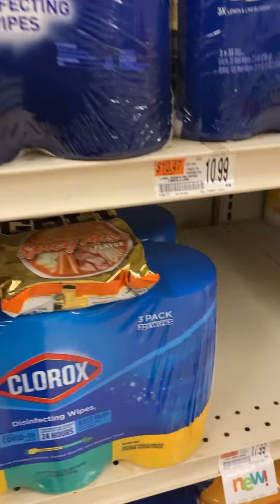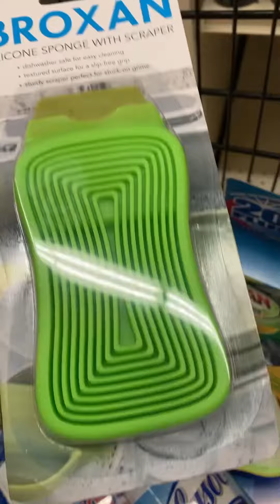Shopping with this inflation and finding sales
no spaces